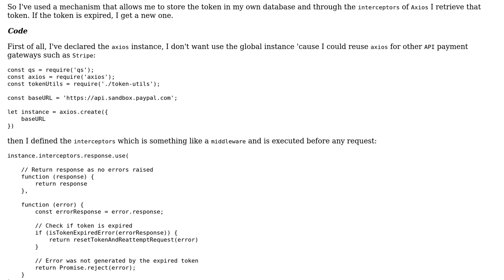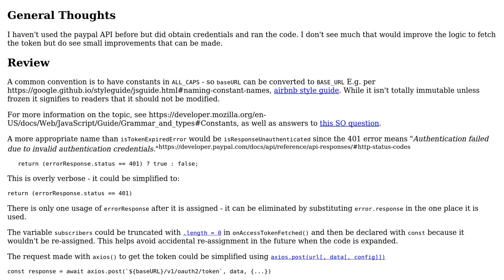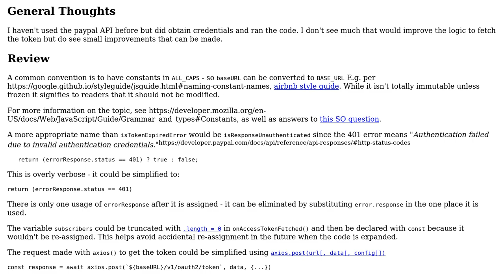Code Review: Access token regeneration for Axios requests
With thanks & praise to God, and with thanks to the many people who have made this project possible! | Content (except music & images) licensed under CC BY-SA | Music | Images & others | With thanks to user sfarzoso user SAM OnELA and the Stack Exchange Network Trademarks are property of their respective owners. You are responsible for your own actions.